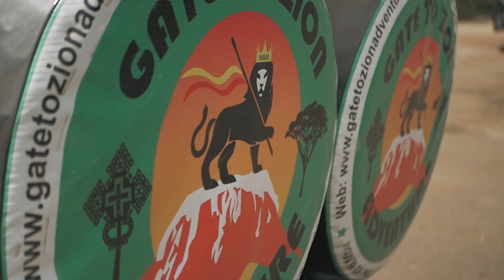Tanzania & Zanzibar travel video 2019 HD, DJI Mavic Pro, GoPro Hero7Black, Lumix G85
Our magical Honeymoon,
cinematic shots of Tanzania and zanzibar